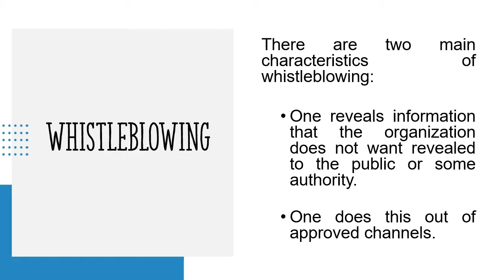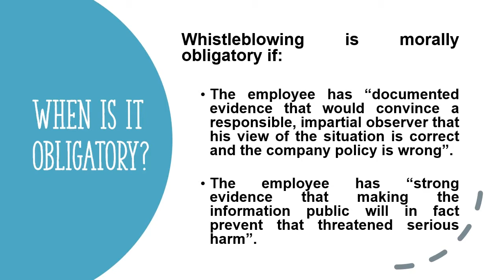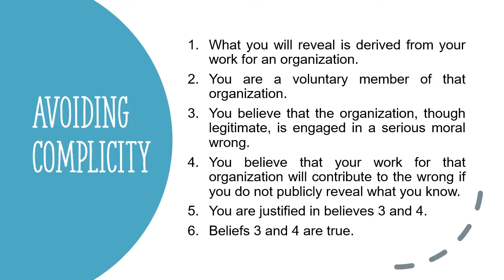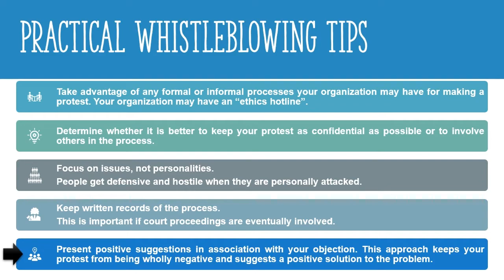Whistle blowing - Chapter 7 - Part C - Engineering Ethics Course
The following video explains whistleblowing in a professional setting, what are the rules and conditions for it? When is is it obligatory? and how to blow the whistle when deemed necessary? Our case study for this video is the GSK pharmaceutical factory mix up, an ideal example of proper whistleblowing. Check its details in the link: